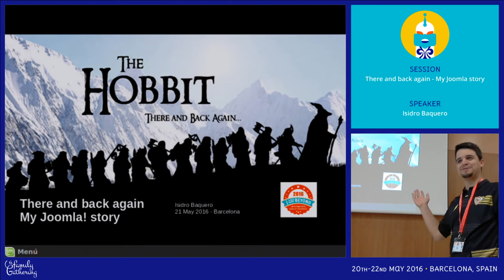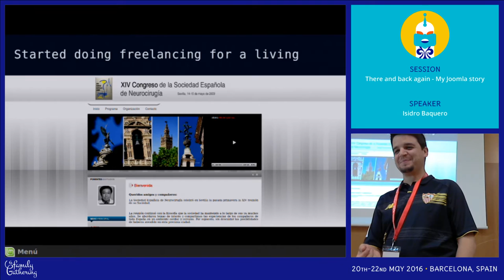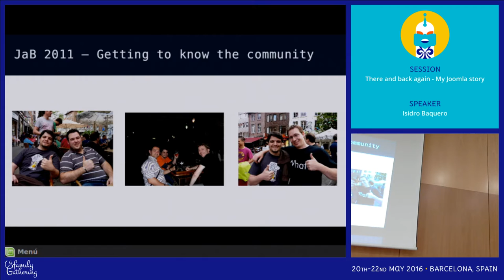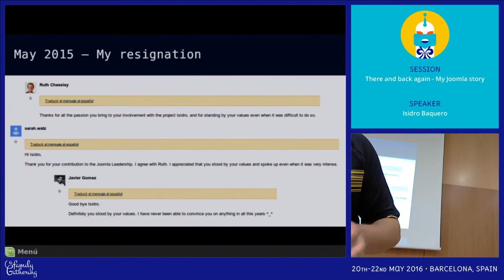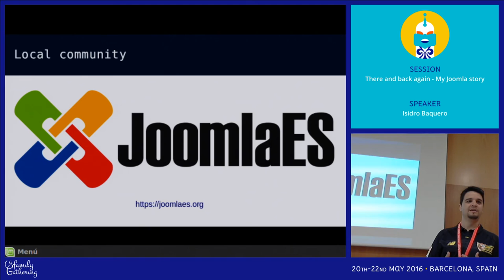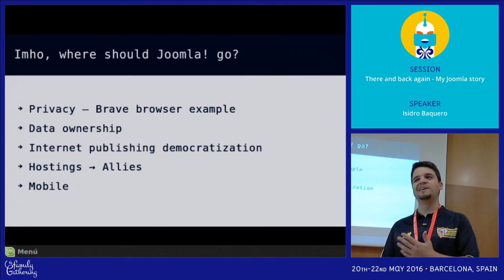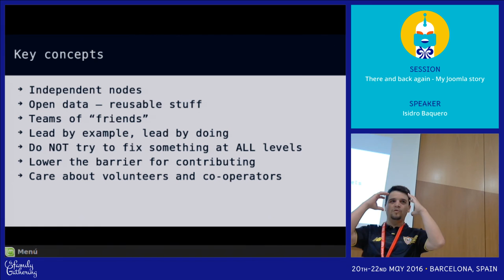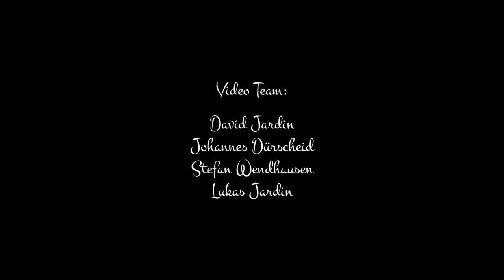JAB16 - There and back again - My Joomla story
by Isidro Baquero

Back in 2005 I managed a Mambo website, when Joomla was born. Since then I've been using the CMS and participating in the community at different levels. After more than 10 years, I've been able to experience how it feels to use Joomla on a daily basis from different perspectives, from a total newbie to a site integrator with a few years of experience. I've also been able to live in first person how different it is to be a "regular" community member from being a volunteer that holds a position in a specific area of the project, or even in a leadership position. In this sessions I'll try to share the most important things I've learnt and felt over these years, so others can learn from this experience and, hopefully, avoid the mistakes I made...